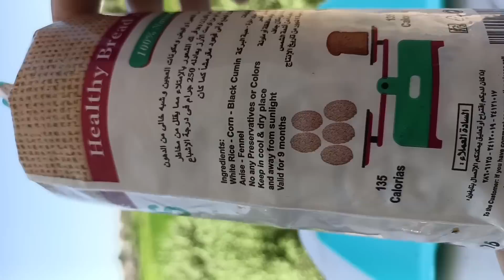وليمه ب ٣٠ جنيه ج .ن.ن .ت البيت كله